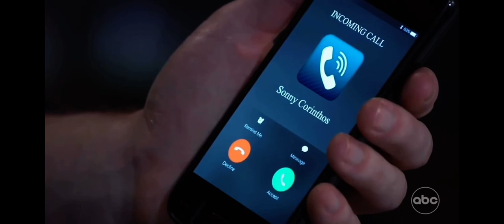Jex 5-4-23 pt2